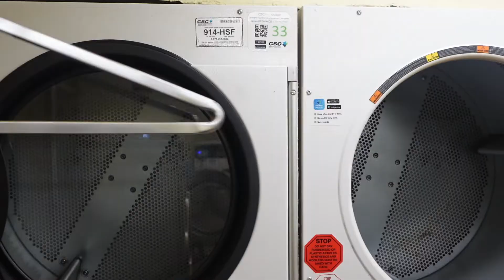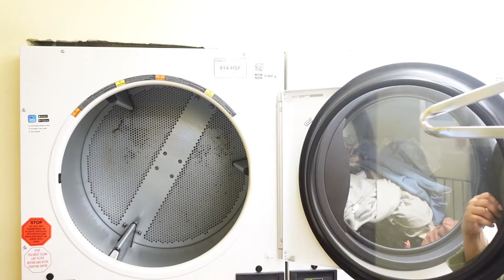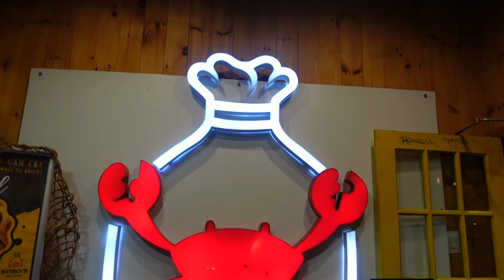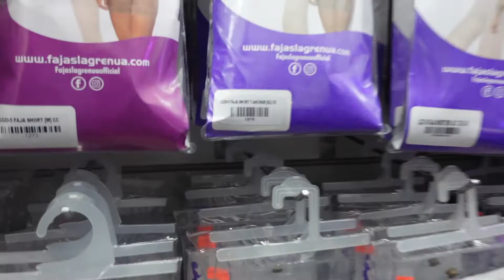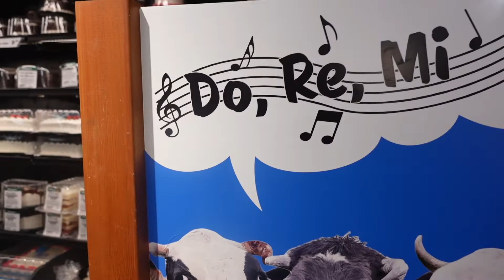VLOG | DID I GET A BBL? KAROKE NIGHT + NIGHT OUT + LAUNDRY DAY & ERRANDS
0:00 Intro
0:10 Laundry Day
2:05 Dinner Date with Justin
4:57 Car Rant / Dunkin Run
12:05 Karaoke Night + Hookah  Lounge
15:38 Purchased a FAJA
18:02 Food Shopping